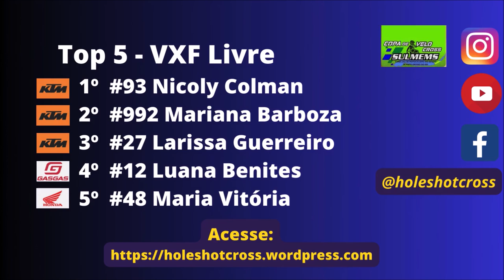VXF Livre na 8º etapa da Copa Sulmems de Velocross 2024 em Tacuru